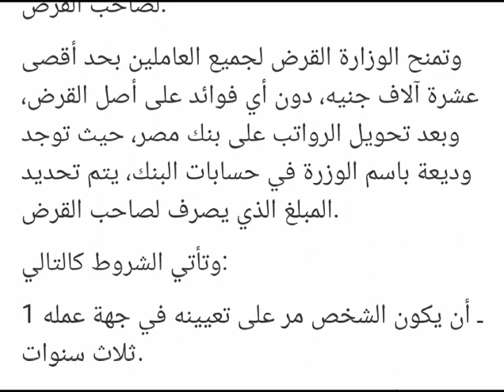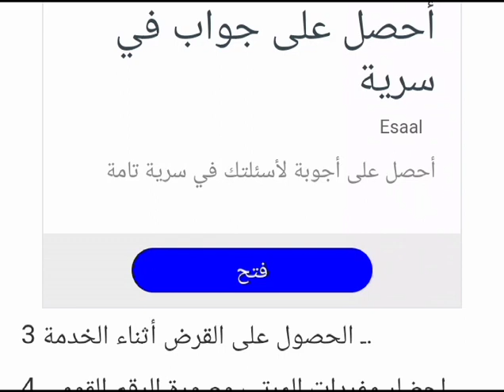سبعة شروط للحصول على قرض حسن بدون فوائد من بنك مصر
تتيح وزارة الأوقاف منح قروض حسنة لجميع العاملين بالدولة، دون الحصول على أي فوائد بموجب القرض، بشرط أن يتم تحويل رواتبهم على بنك مصر، حيث توجد وديعة باسم الوزارة في حسابات البنك، وهو الذي يحدد المبلغ الذي يصرف لصاحب القرض.

وتمنح الوزارة القرض لجميع العاملين بحد أقصى عشرة آلاف جنيه، دون أي فوائد على أصل القرض، وبعد تحويل الرواتب على بنك مصر، حيث توجد وديعة باسم الوزرة في حسابات البنك، يتم تحديد المبلغ الذي يصرف لصاحب القرض.

وتأتي الشروط كالتالي:

1 ـ أن يكون الشخص مر على تعيينه في جهة عمله ثلاث سنوات.

2 ـ أن يتم تحويل راتبه على بنك مصر لغير العاملين بالأوقاف.

3 ـ الحصول على القرض أثناء الخدمة.

4 ـ إحضار مفردات المرتب وصورة الرقم القومي.

5 ـ تسدد قيمة القرض دون فوائد على 5 سنوات.

6 ـ خصم ربع الراتب شهريا لسداد القرض.

7 ـ منح القرض دوي أي فائدة.​